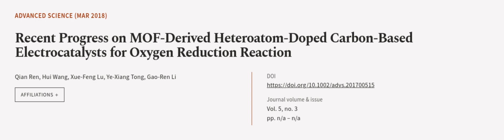Recent Progress on MOF‐Derived Heteroatom‐Doped Carbon‐Based Electrocatalysts for Oxy... | RTCL.TV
### Keywords ###

### Article Attribution ###
Title: Recent Progress on MOF‐Derived Heteroatom‐Doped Carbon‐Based Electrocatalysts for Oxygen Reduction Reaction
Authors: Qian Ren, Hui Wang, Xue‐Feng Lu, Ye‐Xiang Tong ,and Gao‐Ren Li
Publisher: Wiley
DOI: 10.1002/advs.201700515

### Video Timestamps ###
0:00:00 - Summary
0:00:54 - Title
0:01:00 - Outro
0:01:04 - End